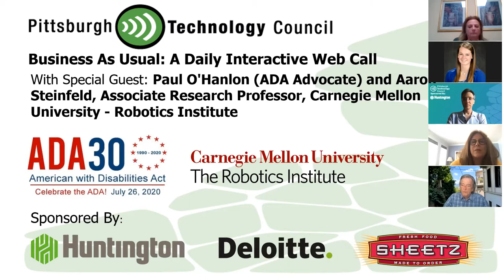Business as Usual: Paul O'Hanlon & Aaron Steinfeld at CMU Robotics Institute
July 26, 2020 was the 30th anniversary of the Americans with Disabilities Act, so today we are going to explore what has changed over the last three decades, what else needs to be done and look at locally developed technologies to help those with disabilities.
Joining us at noon is Paul O’Hanlon, a retired attorney, who has been an advocate for low income housing, and disability issues around city planning and services, public transit and voting.
We will also welcome Aaron Steinfeld, an Associate Research Professor in the Robotics Institute at Carnegie Mellon University. His research focuses on human interaction with technology, with an eye towards solutions that help people with diverse abilities.